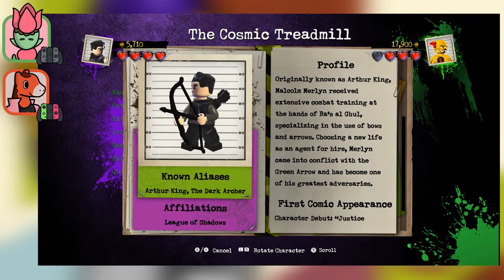LDCSV #6: The Flash Hut 🌷🐴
Let's play "Lego DC Super-Villains" #6